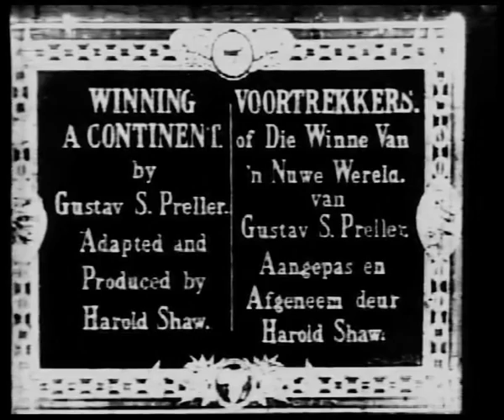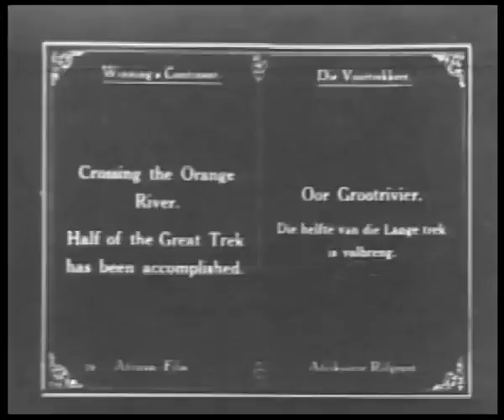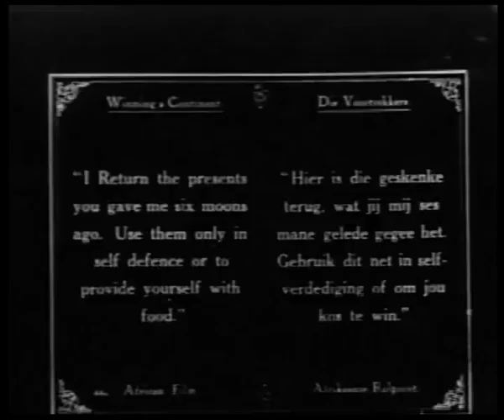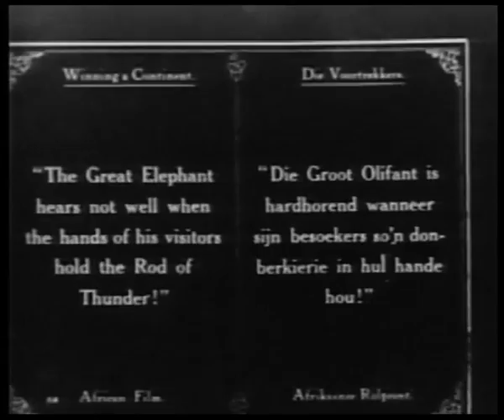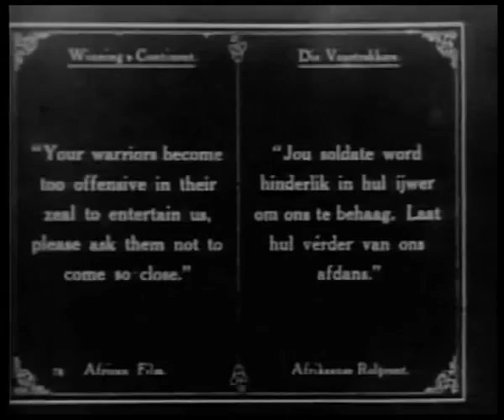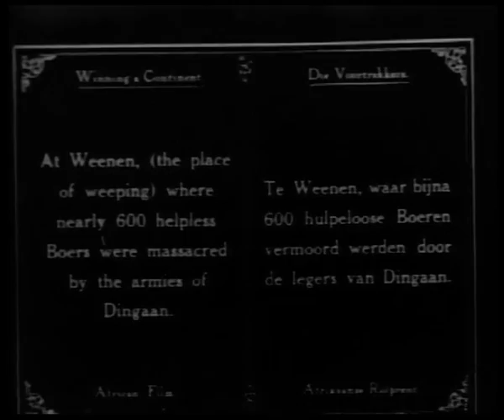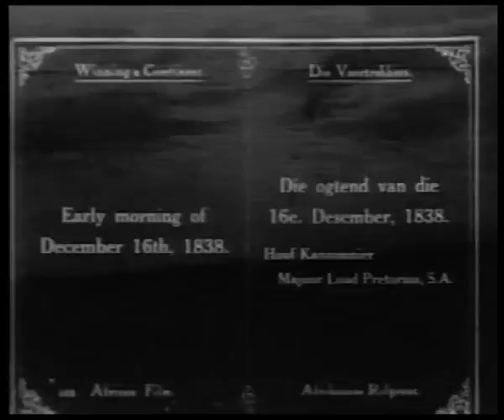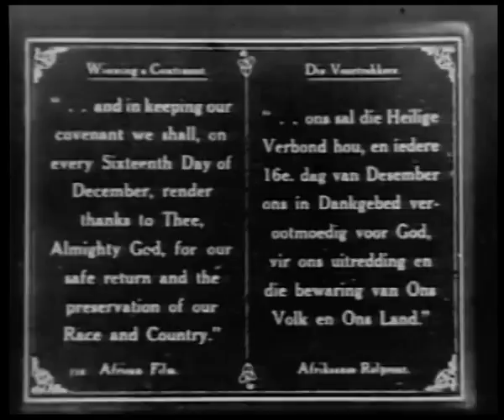De Voortrekkers (Winning a Continent, 1916)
1916 South African epic, directed by Harold M. Shaw.